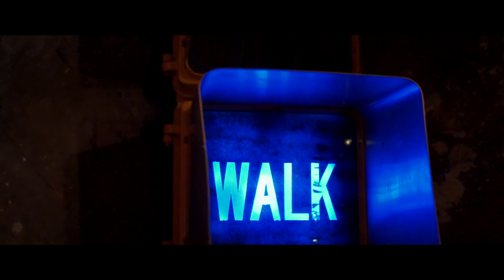Haina Events - Funky Friday! 13th Spet at Matchbox!!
Contact @hainaevents on instagram for more details.

Follow me @mgrkrush